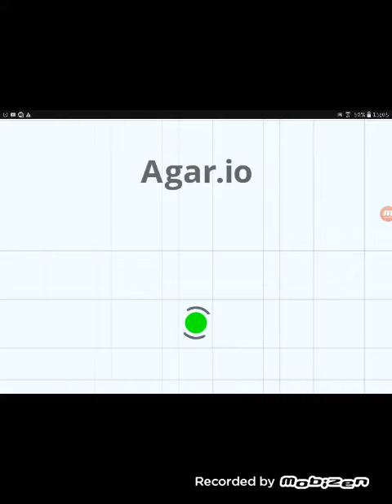ON VA CREE UN CLAN FRANCAIS AGAR.IO MOBILE CRITERE ETC EN DESCRIPTION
Alor pour rentrer dans le clan il faut
Être + de level 30
Être français
Savoie trick
Popsplit
Linsplit etc
Pouvoir me contacter
Messenger : Valentin Josse